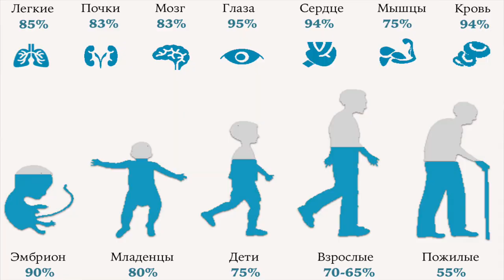СКОЛЬКО НАДО ПИТЬ ВОДЫ. СКОЛЬКО НАДО ГОЛОДАТЬ. ДРУГИЕ ВОПРОСЫ. Малахов.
Отвечаю на Ваши вопросы. Надо ли пить много воды ежедневно, отодвинет ли это старость или нет? Сколько надо голодать, что бы организм очистился полностью? Почему в детства болеют гастритом, изжогой и воспалением поджелудочной железы?